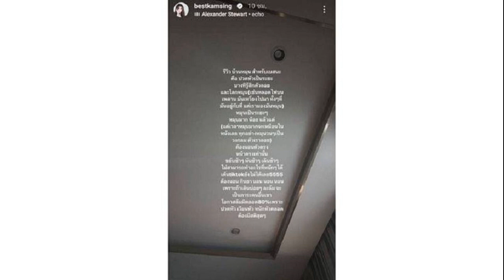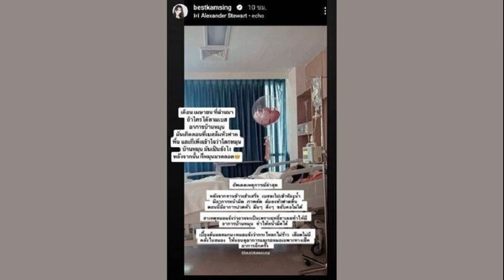คลาวเดีย ลุ้นสามีเศรษฐีพันล้านชาวพม่า ให้อุ้มท้องในวัย40อัพ เผยเหตุไม่แต่งงานใหญ่โต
19 ส.ค. 2567
13:58 น.
16ปีไม่ค่อยมีคนรู้ คลาวเดีย ลุ้นสามีเศรษฐีพันล้านชาวพม่าให้อุ้มท้องในวัย 40อัพ เผยเหตุไม่จัดงานแต่งใหญ่โต เอาค่าใช้จ่ายตรงนั้นไปใช้ในเรื่องที่จำเป็นดีกว่า
กลับมาเปรี้ยงปร้างในซีรีส์ “สืบสันดาน” ล่าสุด คลาวเดีย จักรพันธุ์ มาเผยเรื่องราวความรักกับคู่ชีวิตเศรษฐีพันล้านชาวพม่า “ออง ทีฮา” ว่า “จะขึ้นปีที่ 16 แล้ว จริงๆคลาวเดียแต่งงานแล้ว ช่วงโควิด ประมาณปี 2020 คนในครอบครัวรู้ แต่ไม่ได้จัดงานใหญ่โต คลาวเดียรู้สึกว่าคนเราจะอยู่ด้วยกันได้มันไม่ได้ขึ้นอยู่ที่การแต่งงาน เอาค่าใช้จ่ายตรงนั้นไปใช้ในเรื่องที่จำเป็นดีกว่า
อ่านข่าว – ขนลุก คลาวเดีย พักวังเก่าที่พม่า เจอดีผีโผล่ แฟนหาว่าหลอน เจอเองช็อกเลย(คลิป)
ถามถึงการมีทายาท “คลาวเดีย อายุ 44 แล้ว จะ 45 แล้ว แต่เก็บไข่ไว้แล้วตั้งแต่ก่อนอายุ 40 ไข่เยอะมากเลยนะ ไข่26อัน แข็งแรง 21 อัน เก็บไว้ตอนอายุ 38 คือตอนนั้นเคยไปออกรายการแล้วได้คุยกับคุณหมอก็เลยเก็บข้อมูลไว้ตอนนั้น คือจริงๆช่วงอายุ 34-35 จนถึงเกือบ 40 เป็นช่วงที่เราอยากมีลูก แต่แฟนไม่อยากมี”
“เราเป็นคนไม่ push ใครอยู่แล้ว แล้วพอมาอายุ 40-42 มันไม่น่าจะไหวอย่างเดียว กลัวมีตอนนี้แล้วลูกกว่าจะโต จะเข้ามหาลัย เราจะอายุ 70 หรือเปล่า เดี๋ยวว่ากันอีกที แฟนก็ไม่ได้อยากจะมีขนาดนั้นด้วย
แฟนดูซีรีส์ผลงานเรามั้ย “เขาก็ได้ดู ก็บอกว่าสนุก ที่ผ่านมาเขาก็จะดูผลงานคลาวเดียบ้าง แต่ว่าเราก็ไม่ได้ซีเรียสว่าเขาจะต้องดูงานเราทุกเรื่องอะไรแบบนี้ แต่ซีรีส์อันนี้ดูทุกคน ทางครอบครัวเขาก็ดูมันเหมือนดูแล้วติด แบบหยุดไม่ได้ เขาเป็นคนที่เข้าใจเวลาเราทำงาน แต่ที่ผ่านมาเขาจะติดใจงานเราตรงที่ว่าเวลาทำงานในวงการมันจะไม่มีวันหยุดมันไม่สามารถแพลนได้ล่วงหน้า เพราะเขาก็ทำงานหนัก ถึงจะอยู่กันมานานยังไงแต่ก็ต้องปรับตัวกันอยู่